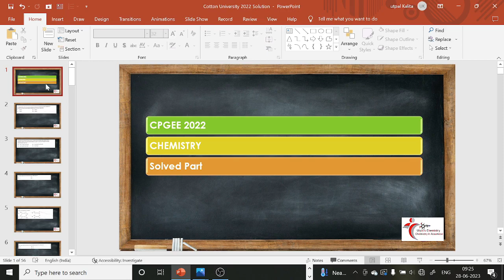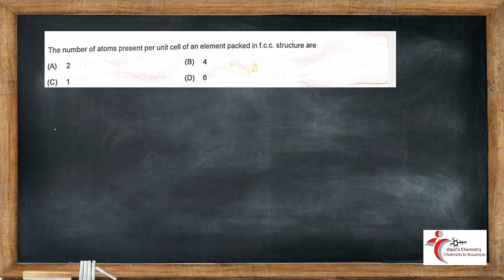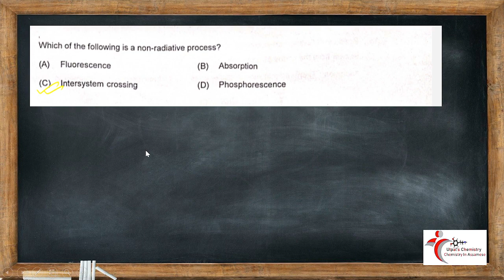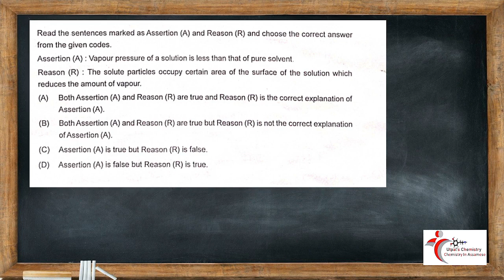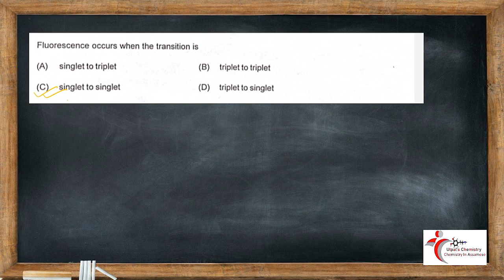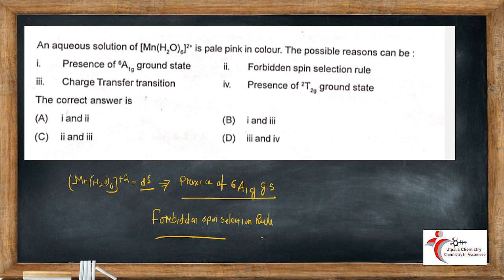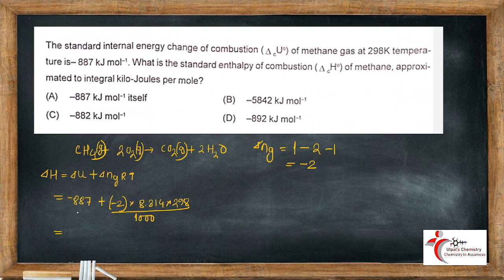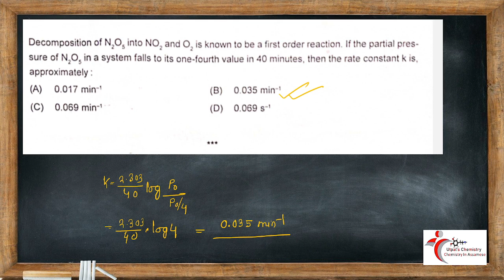CPGEE 2022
For MSc Entrance Course kindly contact 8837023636/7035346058